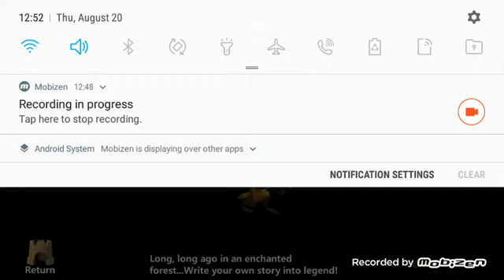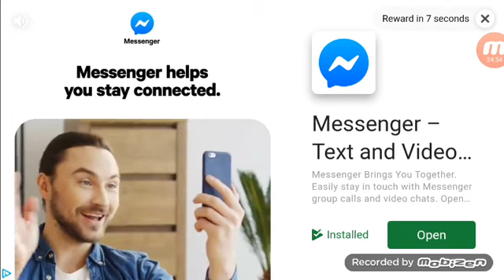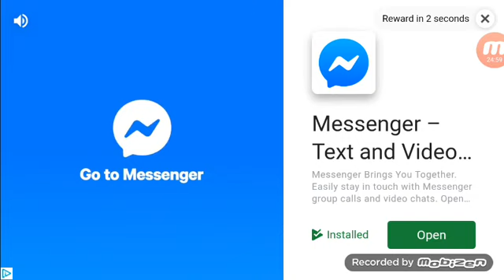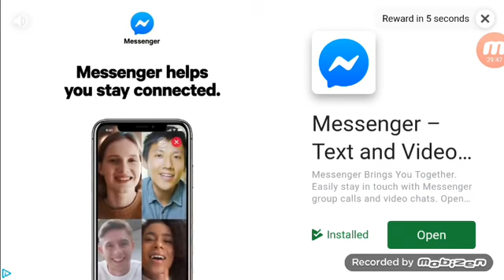Clash of lords episode 2 multiple achievements